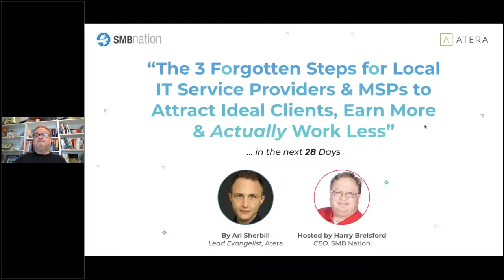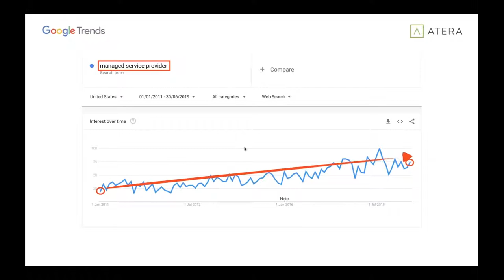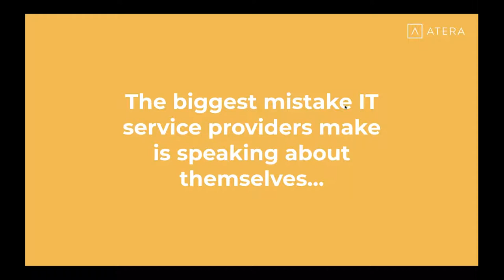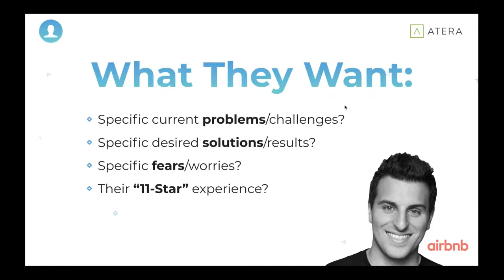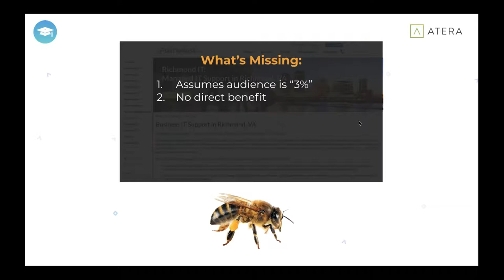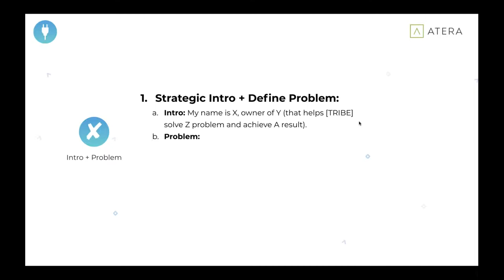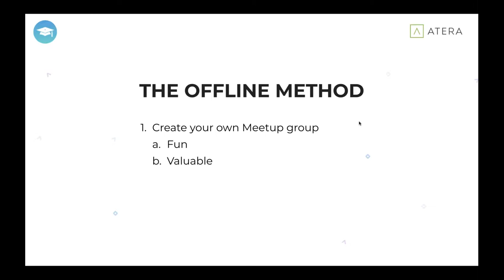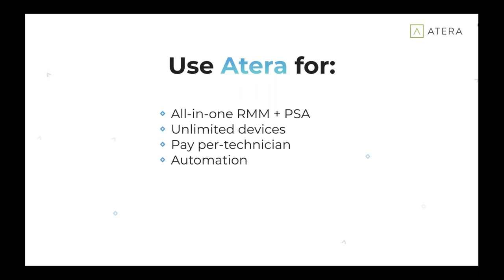The 3 Forgotten Steps for Local IT Service Providers & MSPs to Attract Ideal Clients, Earn More & Ac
Inside this new live training, you'll discover:

1. The BIG OPPORTUNITY: Why the IT Service market is one of the fastest growing markets today

2. How to attract 22X more leads from your potential audience with an “ST”

3. How to get clients to chase YOU by using the “Formula 8”

4. TEARDOWN! See 3 “top ranking” IT websites & 5 IT marketing messages analyzed in front of your eyes

5. Why you only need ONE marketing asset to attract new clients consistently (HINT: you don’t even need a website)

6. How to be seen as proactive by your clients… before they become clients